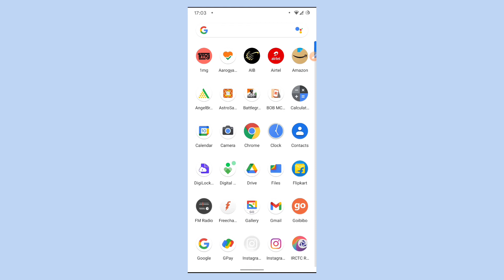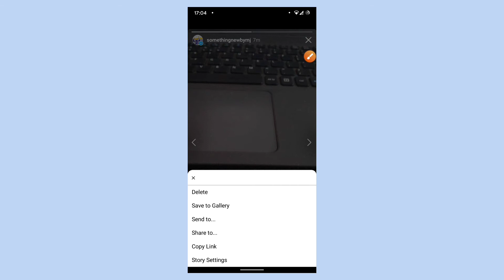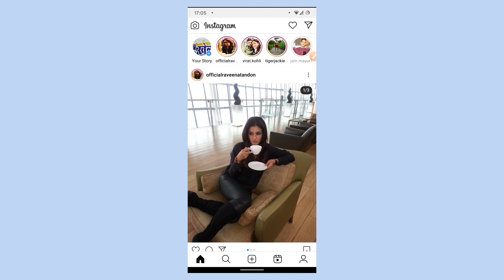Instagram lite me story kaise delete kare | How to delete/remove story in instagram lite | Tips